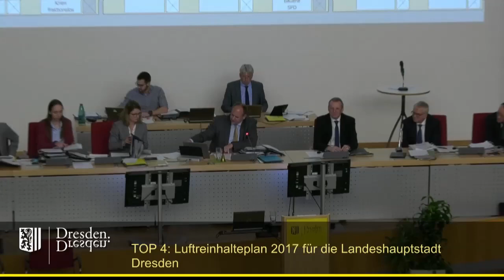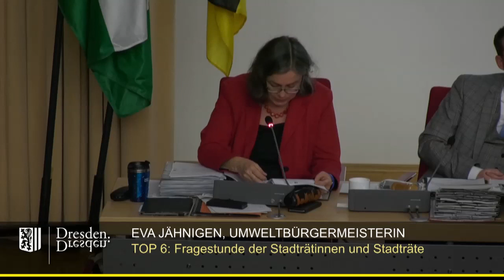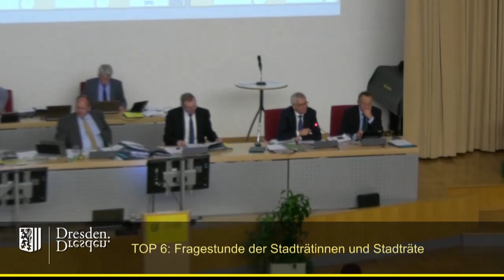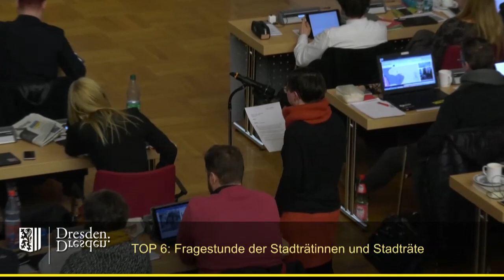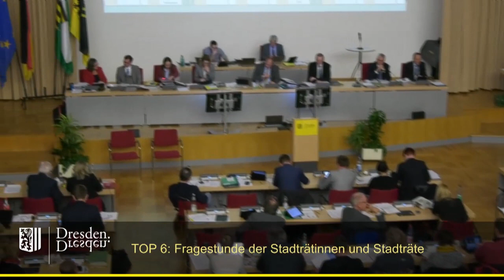staDDrat am 24. Januar 2019 Fragestunde der Stadträte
00:00 Jens Genschmar (FDP-Fraktion) - Hilfe für Obdachlose bei den aktuellen Temperaturen
06:42 Stefan Vogel (AfD-Fraktion) - Baumfällungen
09:53 Jan Kaboth (Bürgerfraktion) - Sachstand - Hotel Stadt Rom
12:03 Gunter Thiele (CDU-Fraktion) - Stand Umsetzung Omnibusbahnhof
16:52 Tilo Wirtz (Faktion Die Linke) - Beeinträchtigungen des Schulbetriebes und Sicherheit durch Bauarbeiten im Berufsschulzentrum Franz-Ludwig-Gehe
23:22 Tina Siebeneicher (Fraktion Bündnis90/Die Grünen) - Sicherstellung der „Geburtshilfeprämie“
27:38 Vincent Drews (SPD-Fraktion) - Geplante Radstreifen auf der Albertstraße
32:38 Hartmut Krien (fraktionslos) - Grundstücke für Wohnbebauung

Sämtliche Unterlagen, d.h. vor allem die Antworten der Stadtverwaltung finden sich